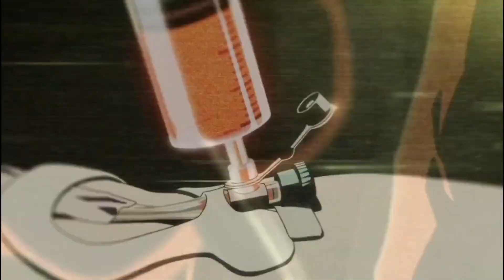Pokerface || AMV || Kiznaiver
Footage used:
Kiznaiver

Song:
Poker Face

Band:
Blowsight